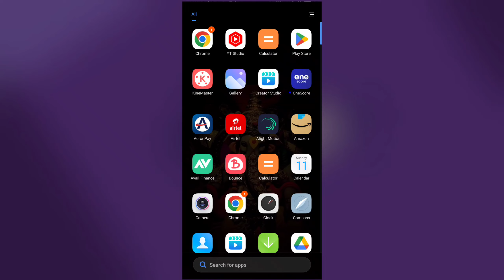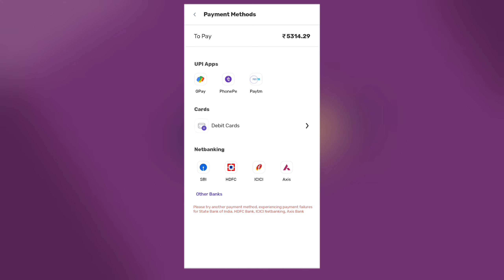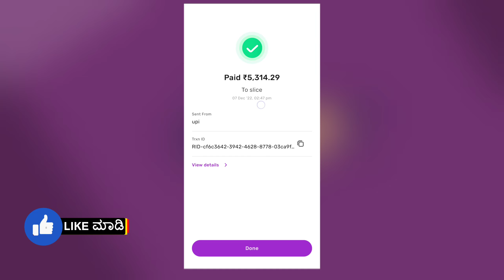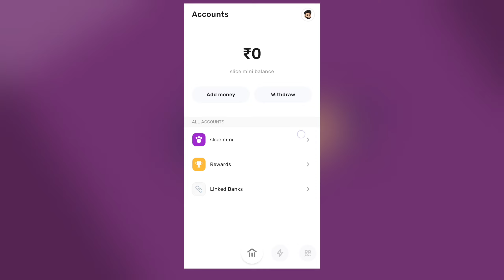how to repay slice | Best loan app | new loan app | Slice repayment | new Slice update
꧁༺✮•°◤ ₮Ⱨ₳₦₭ ɎØɄ ◥°•✮༻꧂

InstantMoney
OnlineLoans
PersonalLoans
OnlineLoanapps
OnlineMoney
Kannad tech
NewLoanApp
instant loan,
instant loan app,
kannada,
personal loan,
in kannada,
how to apply personal loan in kannada,
kannada tech,